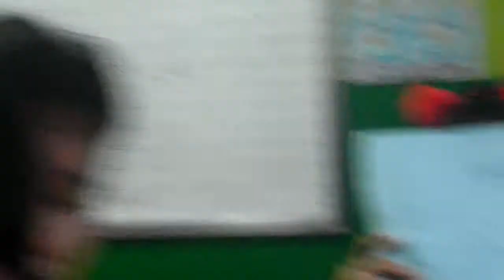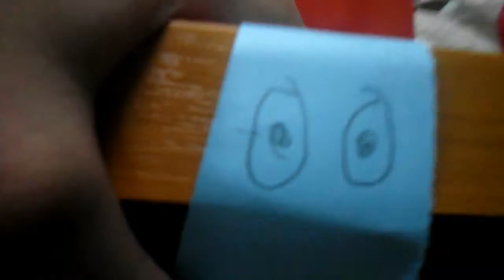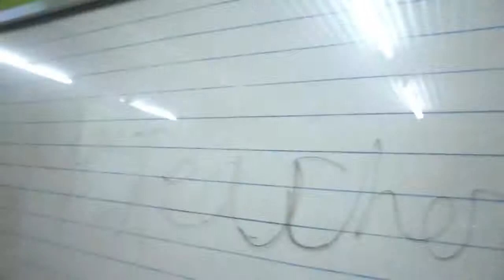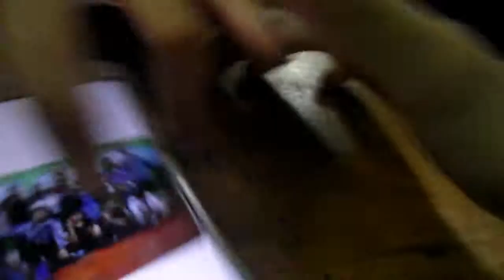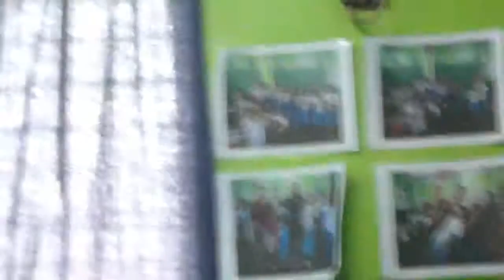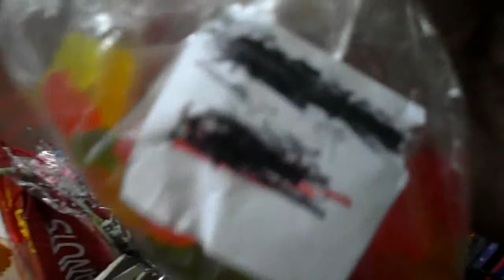EP16: World Teachers' Day 2018 (EPIC! HAHAHA)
I wasn't able to record the whole program since medyo magulo sya. Hahahahaha. At the end of the day, naging okay naman din. Thank yousa mga nakaappreciate! Thank you, Kuya Jake sa pagtulong! Isa kang alamat!! Thank you Grade 6, I love y'all!
I GOT THE MOST BEAUTIFUL TEACHER & MOST LOVING TEACHER AWARD! Thank youuuu!! Thank you Sir Jun sa treat!!